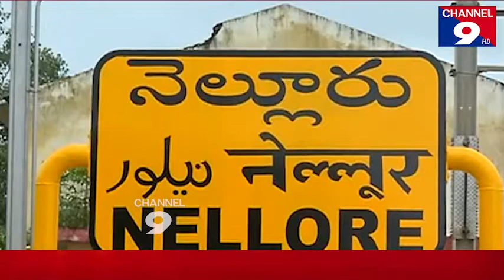District Minister in charge Balineni Srinivasu visits flood affected areas in Nellore@Channel9hd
District Minister in charge Shri Balineni Srinivasu visits flood affected areas in Nellore@Channel9hd